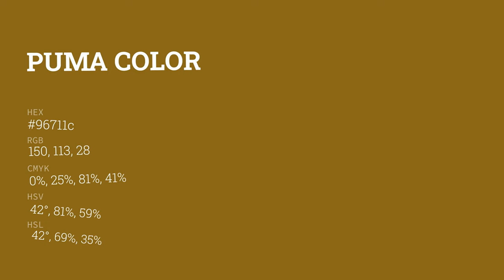Puma color 96711c hex color - Yellow color - Cool color 96711c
What color is Puma ? 96711c hex color - Yellow color - Cool color 96711c

Hex 96711c Color Code is also known as Puma color.